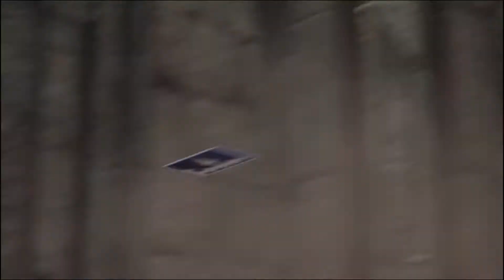Kingdom Hearts 3 how to beat Organization 13, Skein of Severance boss fights - Part 22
Our Kingdom Hearts 3 how to beat Organization 13, Skein of Severance boss fights walkthrough will show you each and every battle in the run-up to facing Ansem, Xemnas and Young Xehanort.

They can be tough fights with the likes of Xigbar, Terra-Xehanort, Marluxia, Vanitas, Larxene, Luxord, Demyx, Vexen, and Riku's Replica to face. As ever in Kingdom Hearts 3, you really need to roll for all your worth and take your chances when they arrive. Keep hitting up the Link Moves to deliver some big hits to the Organization 13 members’ health bars and throw in the occasional block for good meansure. If there are any that you’re having particular problems with, drop a comment below and I’ll give you some more specific tips, but the Skein of Severance boss fights video should show you how to beat them all.

You can read more about Kingdom Hearts 3 or with the official Kingdom Hearts Twitter

Remember to hit that like button and share our Kingdom Hearts 3 how to beat Organization 13, Skein of Severance boss fights walkthrough video on Facebook, Twitter, Google+, Pinterest or any other social media channel you use. This is part 22 of our wider YouTube series on the game that will include a walkthrough, hints and tips, detailed guides and boss play through videos to help you get the most out of KH3.